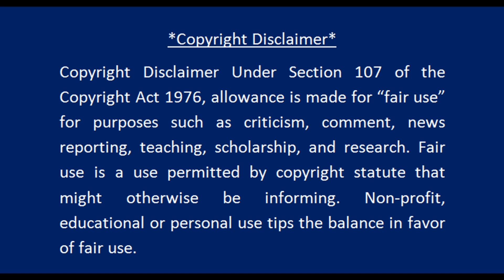Happy Republic Day Video Song 2019|| 26th January ||Har Karam apna karenge aye watan tere liye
Happy Republic Day Video Song 2019|| 26th January ||Har Karam apna karenge aye watan tere liye || & Whatsaap status||

Song-Har Karam apna karenge aye watan tere liye